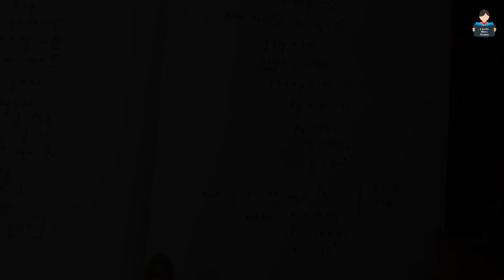Pair of Linear Equations | Chapter 3|Ex-3.2 | NCERT| Q.no: 2 & 3 ( I to II )| Class10|Maths | Tamil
We will discuss almost all questions of NCERT and Samacheer syllabus of all classes in Tamil. we upload job oppurtunity videos. We provide videos of all basics of maths and english grammar.We prepare worksheets for different classes.